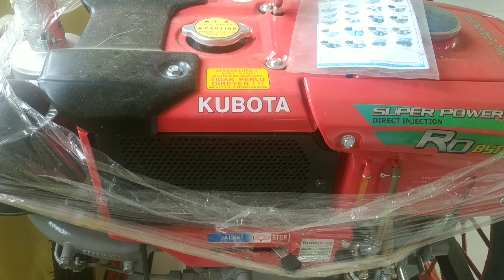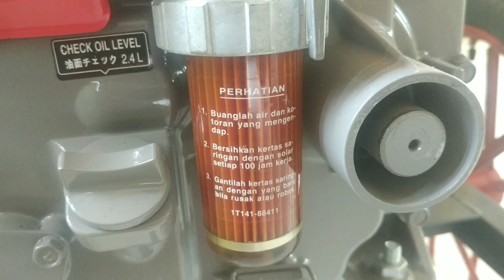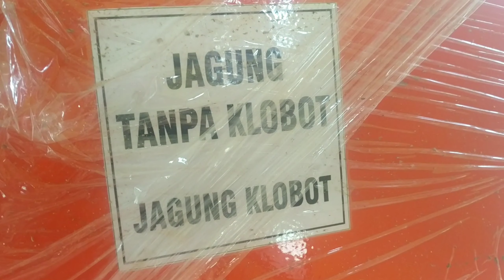Mesin Perontok JAGUNG baru(Kubota)...